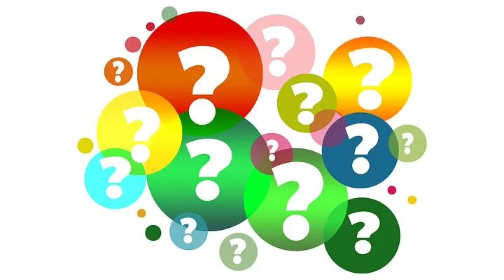🚫Ayudan o perjudican l@s Moderador@s🚫Hay algún interés?Buenas o Malas. Buen criterio ?🧐🤔